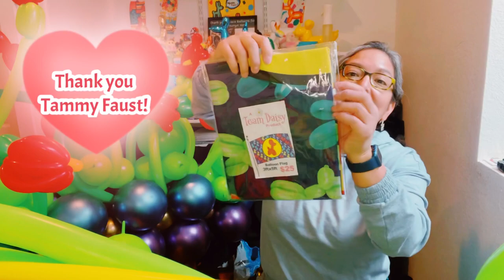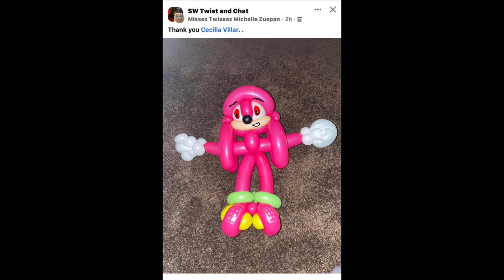Indian paintbrush flower balloon tutorial and some balloon blogging.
This is the link for my Wishlist on Amazon.
You can find there lots of good deals and great ideas for balloon Twisters.

Fallow me on Instagram:
Alpacaglobo Balloons
Like my page on Facebook:
Alpacaglobo Balloons

Would you like to share some love and donate some money to this wonderful channel? Yes?
Awesome!

Would you like to send me balloons or other presents ?
Yes?
Awesome!
Here is my mailbox address:
Cecilia Villar
1903 S Greeley Hwy, No 125
Cheyenne, Wyoming 82007

Thank you so much for all your good vibes!

Tus donaciones a este canal son siempre bien recibidas , puedes hacerlas vías PayPal.
Gracias por tu apoyo , por tus comentarios y Likes!

Aqui les comparto el Link de la lista  de cositas que encuentro en Amazon y me parecen geniales para la globoflexia. Si

Alpacaglobo Balloons
Alpacaglobo Balloons

Te gustaría mandarme globos u otros presentes? Genial!
Esta es mi dirección:
Cecilia Villar
1903 S Greeley Hwy, No 125
Cheyenne, Wyoming 82007

Muchas gracias por su apoyo, por las buenas vibras, gracias por los lindos comentarios y por apoyar a este canal con sus donaciones.

Tus donaciones a este canal son siempre bien recibidas , puedes hacerlas vía PayPal.